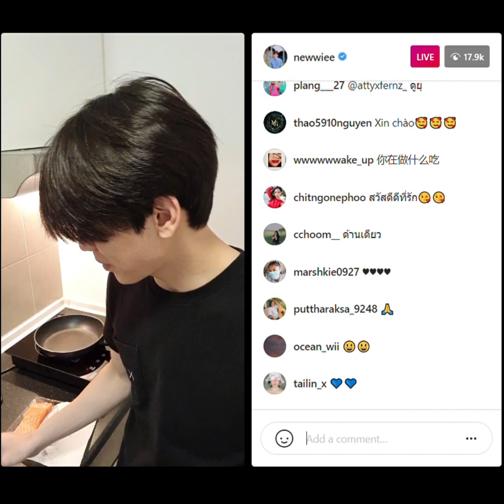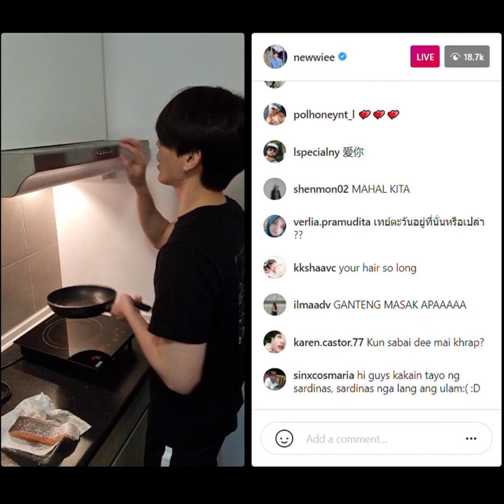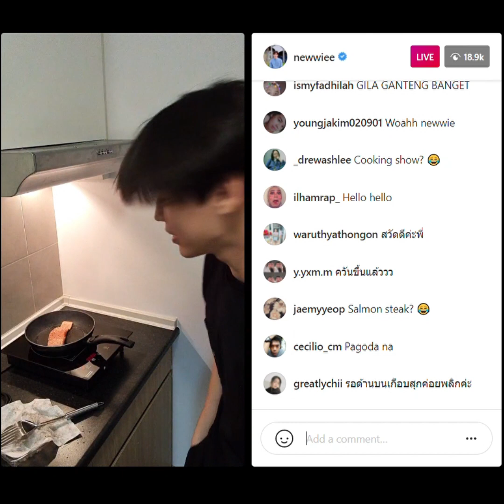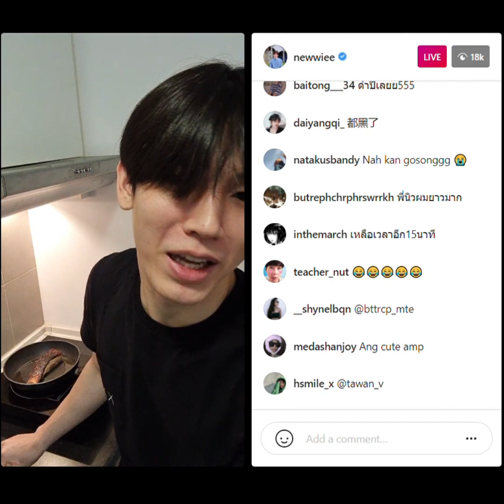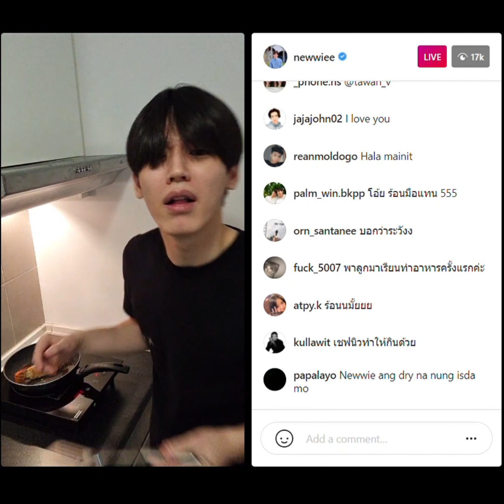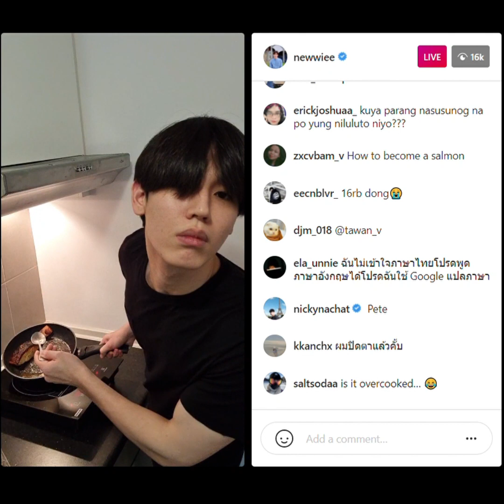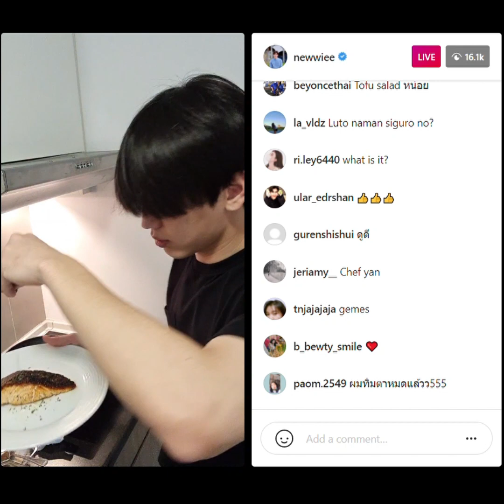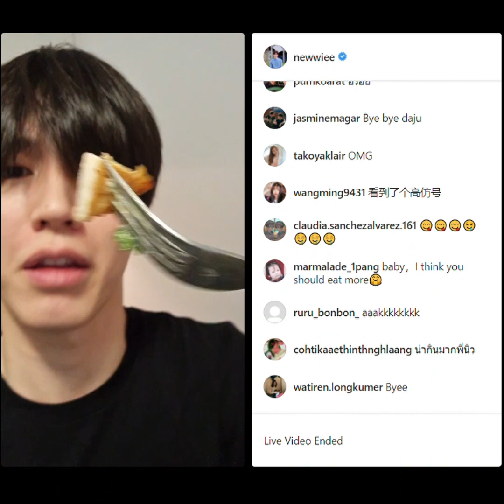New Thitipoom Tacha-apaikun IG Live | May 13, 2021